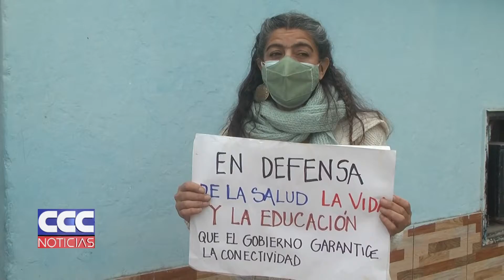01 Docentes autoconvocados están en contra de las clases presenciales